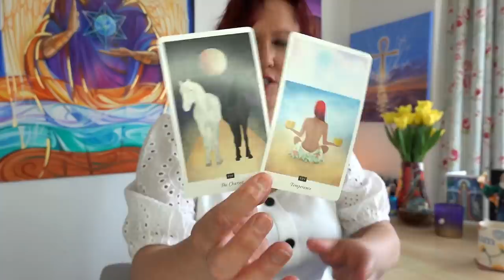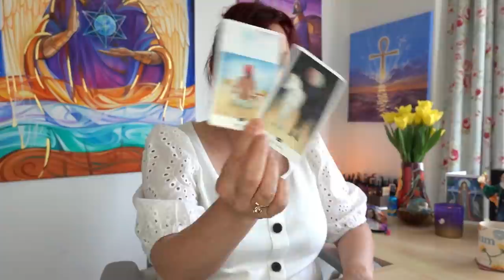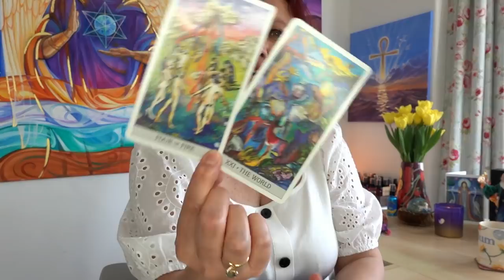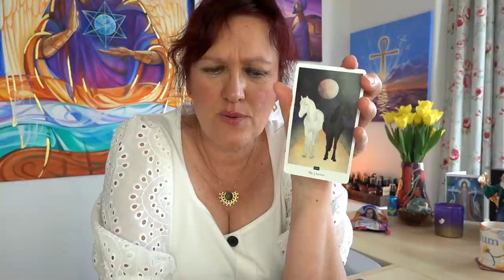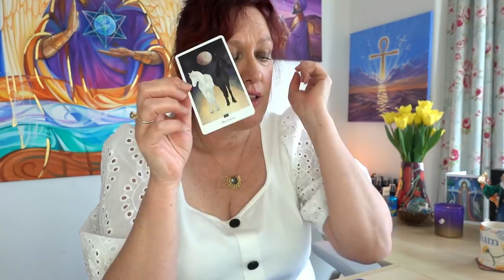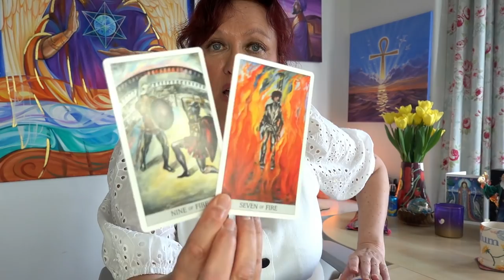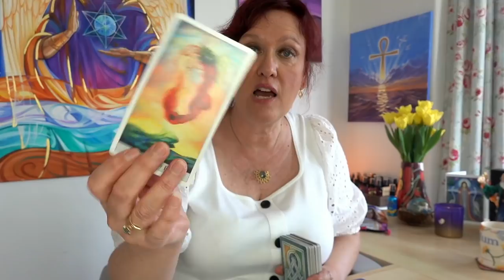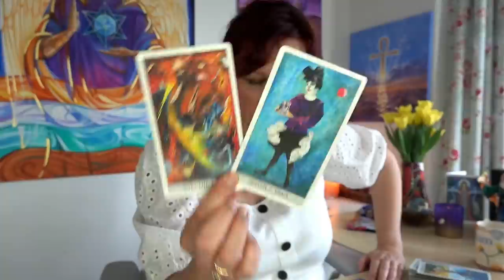Global Update - Better Than Expected but Prepare.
Hot topics - inc China. Firstly, Growing Cost of Living Crises, Food Price increases, potential shortages.14:00 and two spiritual stories that help . Feeding of the 5,000 and Josephs help in preparation for 7 years of lack ...storing some surplus now, so there is plenty plus spare to share, plus growing own veg 20:20, preserving food and the energy of sharing and resourcefulness - community gardens also highlighted (I forgot to mention this!). Taking steps to help yourself. Energy of Resourcefulness and resilience versus panic and fear.
03:03 - World Reading where are we - shocked that it is better than expected - Light and Dark coming into balance despite appearances to the contrary. Mother Earth is less worried than we are. in a state of 08:45 Laissez-faire ie letting things take their course (not interpreted via its economic political perspective). She knows light wins.
24:50 Investing in Precious Metals, spreading your investments in many baskets not just one.
28:16 A look at Shangai China and the fight for freedom vs persecution, again pooling resources and unity looking out for each other in times of crises - watch for the younger generation there they hold the keys to bring the whole stack of cards down. Timing is subjective but a generation of Starseeds have birthed there to bring in change. Also the breakthrough is closer than we imagine - the symbolism of seals on peoples front doors preventing exit being 'paper thin' ..also the paper thin veil of civility in war  - either savagery or spiritual breakthrough. We ARE closer than it appears but 'powers that were' don't want you to know that ... Keep on going.

Decks Used The Japardize Tarot - Nino Japardize, The Field tarot by Hannah Elizabeth Fofana, The Archangel Metatron Self Mastery Oracle - Amanda Ellis & Jane Delaford Taylor

My OFFICIAL AND ONLY INSTAGRAM PAGE is ANGELIC CELESTIAL COLOURS. I DO NOT OFFER READINGS - BEWARE OF SCAMMERS. This is my link to my account - join us there for daily news:

All information and advice given either in this video with me is intended for guidance only. You are reminded at all times that ultimate choice and decision belongs to you, and whilst I am happy to offer any help I can, this is not intended as any substitute or replacement for any legal, medical, financial or other such advice, that you may need to take.